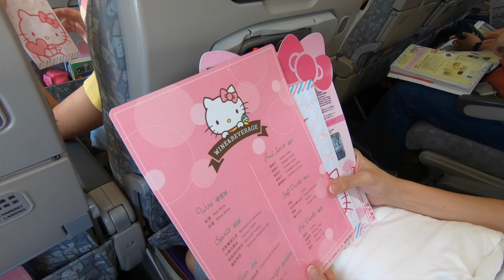2018仲夏 | 北海道 Hokkaido Day 1 | 露營車之體驗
2018 仲夏@北海道
露營車之體驗